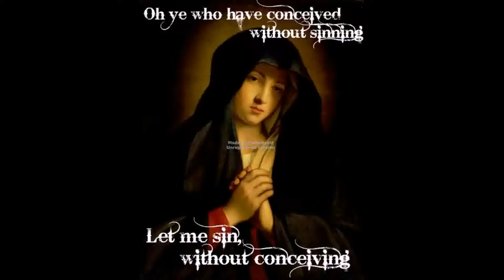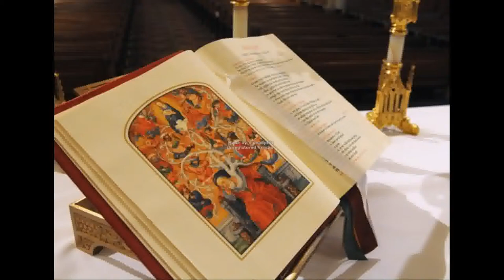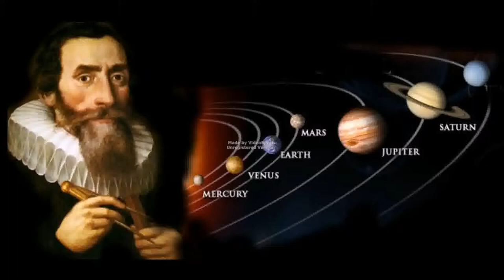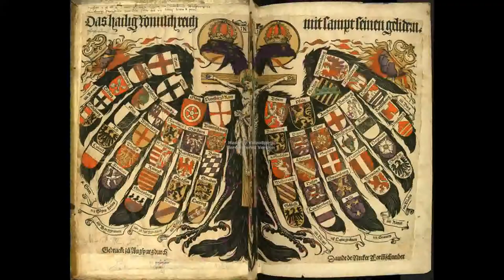Catholicism HD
Catholicism.